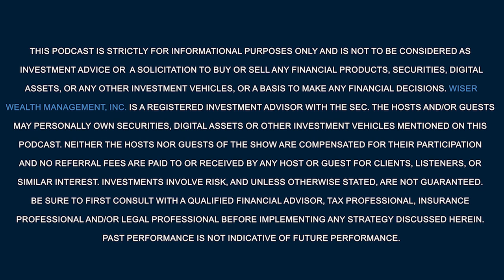Making Your Business Less Dependent on You | Business Owners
On this episode of A Wiser Retirement Podcast, Casey Smith is joined by special guests Robert Swarthout of Teton Crypto Capitol and Marty Paradise of Paradise Business Coaching. They discuss the ins and outs of making your business less dependent on you.

SUMMARY:

Making Your Business Less Dependent on You

When you own a business, you will quickly find out that you can't do everything and be everywhere. You only have so much time, and it is important make the most with the time you have. Your business can only grow as fast as the time put in, so finding the best use of your time is important. It is easy to become the main character of your business, but you need to let the people working for you do their job. It can be hard when you are used to doing everything a certain way, but at some point you have to learn to let go and let your employees help you.

Make a Chart to Help Maximize Time

A good place to start when trying to decide how to maximize your time is to create a chart. Write down everything that has to be done for your business to run, then assign who does what within that chart. From there, look at everything you do and decide what you can assign to someone else. This will help you figure out what areas you may need to hire people.

When creating your chart, keep in mind there are two types of work, strategical and tactical. Strategic work is the side of the business that typically the boss does. Tactical work is the work of the business that overtime you want to hand off to someone else. This could be things like accounting or marketing. Learning how to delegate some of these tasks is really important. With this, give people room to fail. When you first start handing things off, people won't do it the exact way you do, and that's okay! Learn to give new employees the room to learn and grow.

Write Down Your Processes

Something every business owner should do is write down your processes, because if you don't, it can be harder for your business to grow. You should always be working on your processes, as they may even change over time. Find or create a process that can be as repeatable as possible. This will make it easier when new people come in, because you can show them your processes and go from there. No matter how big your business is, it could contain thousands of people or just a handful, you should always have repeatable processes.

Once you find your processes, write it down. That way you can always reference it, and so can your employees. Along with this, find the right employees for your process or to make your process work. You always want to have the right people on your team, and this can help you with that.

Techniques for Delegation

Like before, create a chart to help with delegating tasks to people. Write down everything you do in any given week, then look at the list and decide what activities you spend too much time on that someone else could do. Get a hand on all the tasks you can give to someone else. Doing this will free up some of your time so that you can work on essential parts of running your business. Another way to look at this is to decide what you like doing the least and give that away. You can figure this out by looking at what you procrastinate the most on, then get rid of that thing.

What Should You Focus On?

Something that is really important for all business owners to focus on is developing a pulse for where your business is going. Really know the health of your business and be on top of your numbers. This way you can predict how you will perform in the future. Along with this you should be keeping tabs on your employees and their overall morale - especially in todays economy. Have meetings and give your employees confidence in the business they're working for. It is really important to allow employees to have a voice and to keep them energized. This will help keep the focus off the negative and keep mental health high. This will also help everyone stay on track for the same goals.

Download our FREE guide on "Your Path to a Lifetime of Financial Success"

TIMESTAMPS
0:00 Intro
1:23 Making Your Business Less Dependent on You
7:00 Make a Chart
18:45 Create a Process
24:05 Techniques for Delegation
29:30 What Should You Focus On